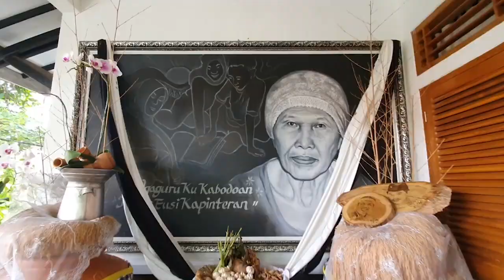NIKAH THN 1948 SAAT KLS 2 SD | KI TAMA MASIH KUAT NYANGKUL | KELUHKAN PENAMBANGAN DI HULU SUNGAI